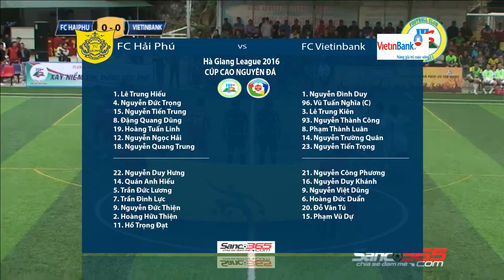Highlight Vòng 2 Hà Giang League 2016: FC Hải Phú - FC Vietinbank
Tin tức hình anh, video các trận bóng đá phủi, tường thuật trực tiếp các giải bóng đá trong và ngoài nước.